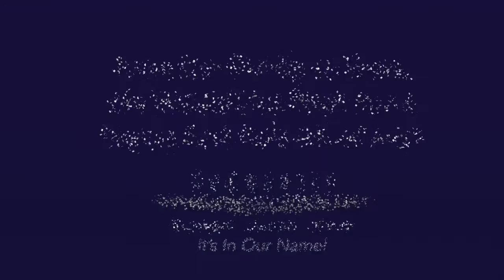Happy 4th of July To You from Community Chrysler!